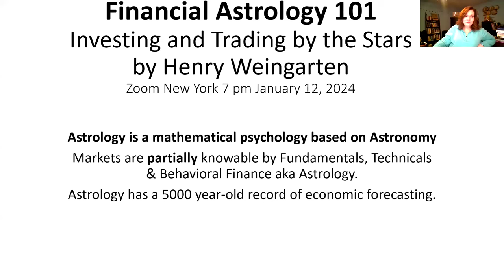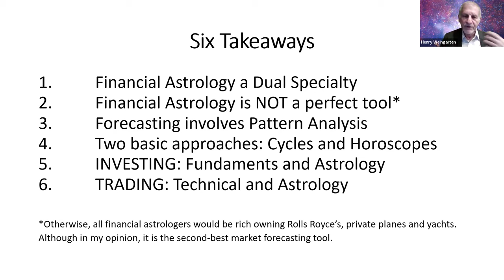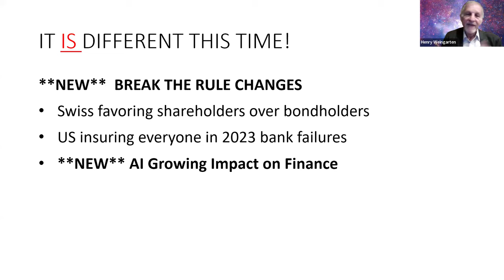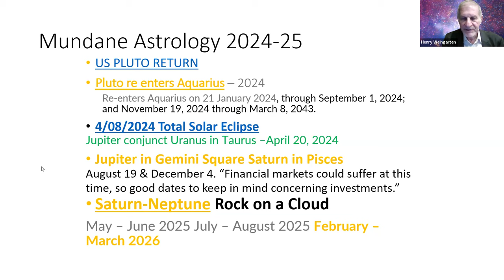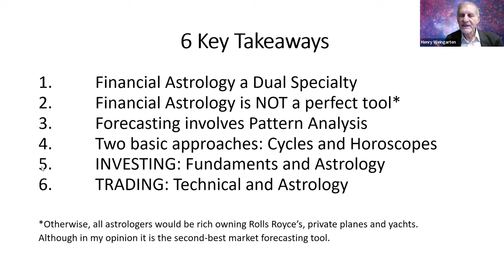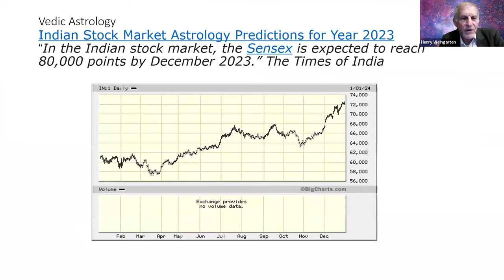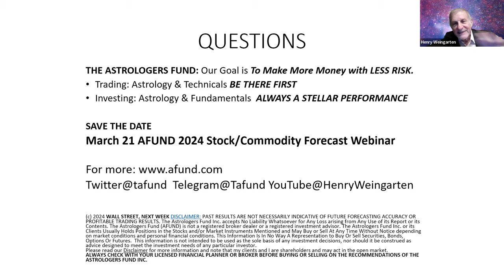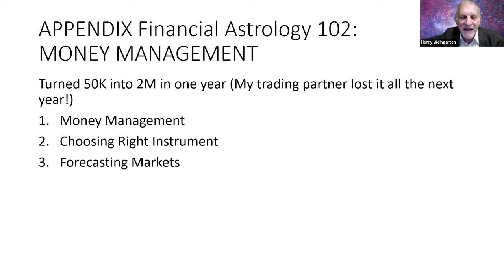Financial Astrology 101: Investing and Trading by the Stars by Henry Weingarten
This educational talk has two goals:
1) To increase one's understanding of Financial Astrology Principles
2) To be potentially profitable for Investors &/or Traders

While this webinar is primarily geared to students and professional astrologers, all market prognosticators may benefit from watching.

Since May 2, 1988, Henry Weingarten has been the Managing Director of the ASTROLOGERS FUND. In addition to utilizing fundamental and technical analysis, he employs astrology as the primary tool to oversee investment funds and has advised institutional investors and money managers worldwide.